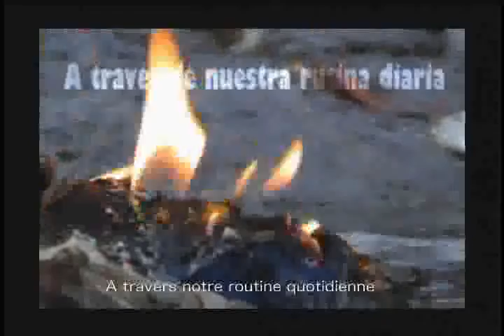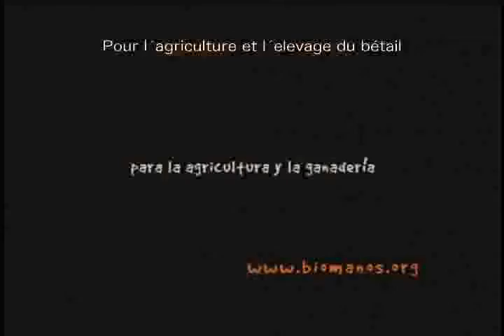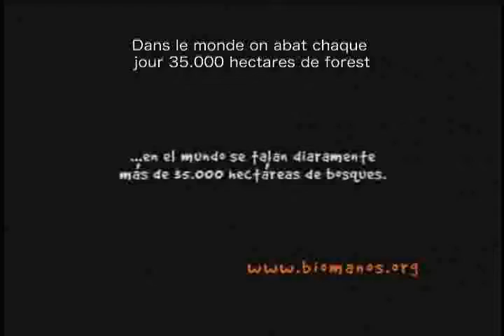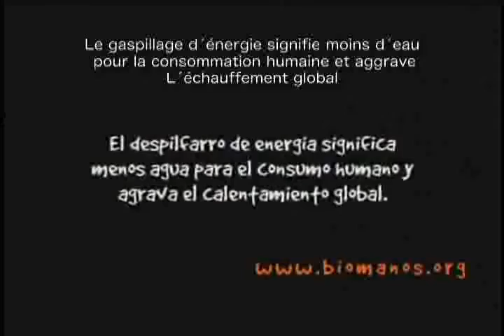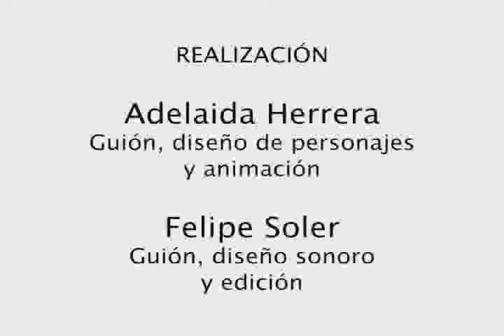Enfriando Motores fr